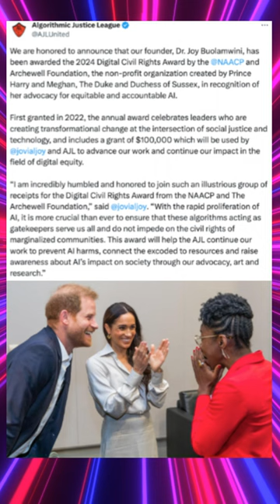🏆Archewell Foundation 2024 Digital Civil Rights Award is Awarded to Dr Joy Buolamwini